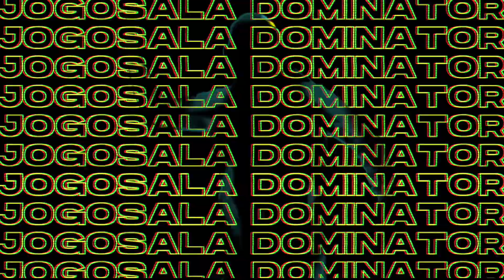Ortuseight Dominator Sepatu futsal yang stylist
Deangan material splite suede leather membuat Jogosala Dominator ini juga cocok dipakai diluar lapangan futsal atau untuk hangout bersama teman. Sudah tersedia di semua Official Distribution Channel dan